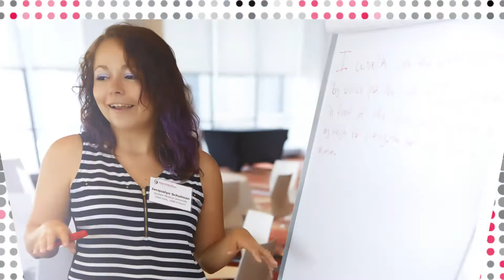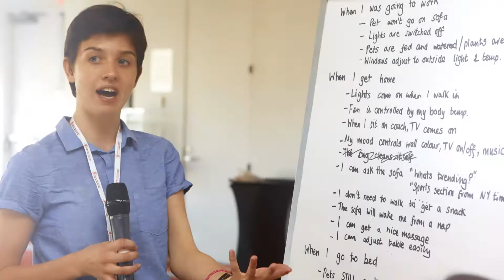Changing the Future for Young Women Interested in STEM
For Sophie, from a small town in Scotland, finding a community of other young women interested in the sciences and math was a challenge. But through 1000 Girls, 1000 Futures, she not only found a community, she also met an inspiring mentor who has helped guide her future education and career choices, helping to open up a new world of possibility.